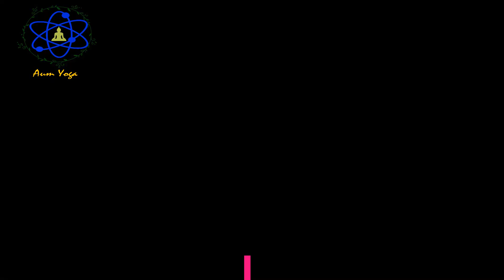கடுமையான சளிக்கும் நம் சித்தர்கள் கையாண்ட எளிய முறை இதோ..!! | cold, fever, headache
Office Address:
Aum Yoga (Acupunture & Natural Healing)
G.Kannan MSC (Yoga), MMC.Acu,.
Acupuncturist
Morrthy Street Extention,
West Mampalam, Chennai-34,
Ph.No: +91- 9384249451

headache medicine
headache treatment
types of headache
cold symptoms
cold treatment
cold vs flu
how do you catch a cold
cold symptoms in adults
mint
mint benefits in tamil
mint benefits for health
mint benefits for skin
mint benefits
black pepper
black pepper benefits
black pepper uses